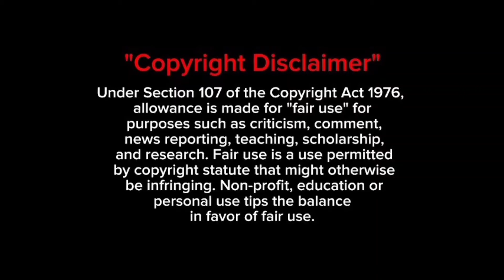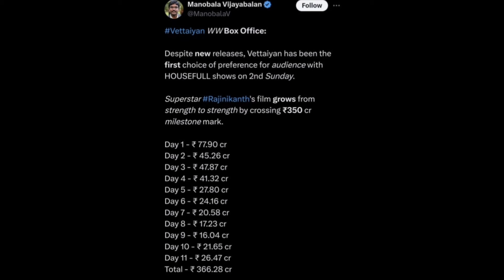Vettaiyan world wide box office collection |with satallite rights 600 core